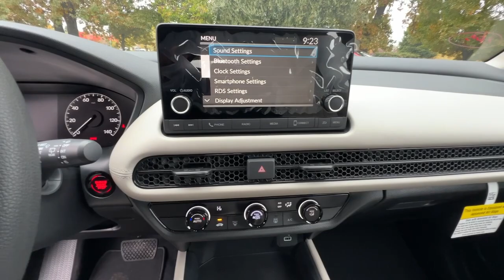2025 Honda HR-V Redding, Eureka, Red Bluff, Northern Corning California, CA 25H359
PLATINUM WHITE New 2025 Honda HR-V LX available in Redding, California at Crown Motors Redding. Servicing the Eureka, Red Bluff, Northern California, Corning, CA area.
2025 Honda HR-V LX - Stock#: 25H359

This 2025 Honda HR-V LX is offered to you for sale by Crown Motors Redding . This SUV gives you versatility style and comfort all in one vehicle. Stylish and fuel efficient. Its the perfect vehicle for keeping your fuel costs down and your driving enjoying up. Youve found the one youve been looking for. Your dream car. You can finally stop searching... Youve found the one youve been looking for.